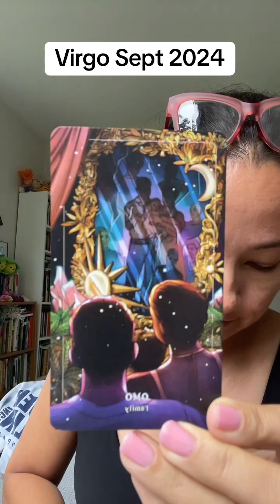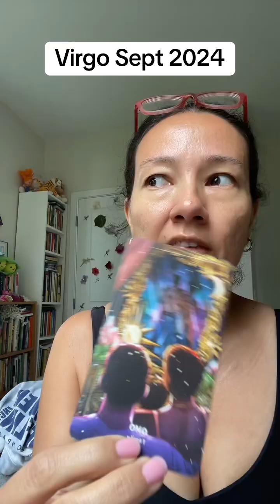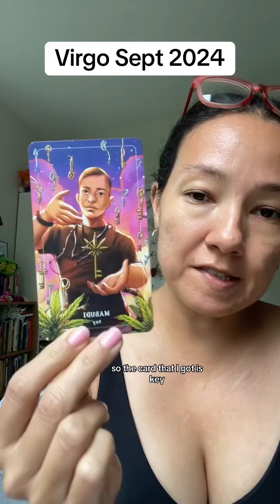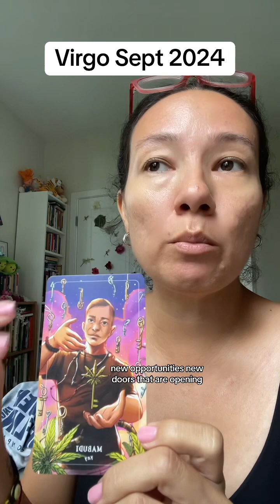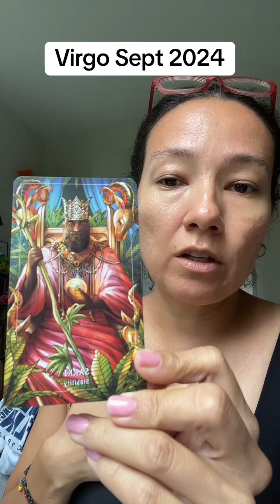It’s Ya Birthday😌✨🤸🏾‍♀️